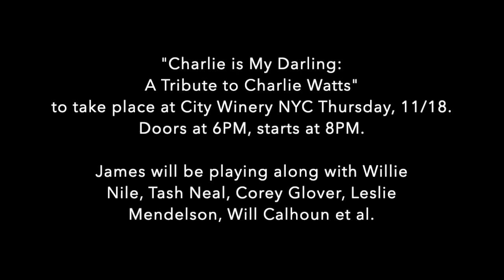Filmwax TV: Singer Songwriter James Maddock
The English Brooklynite, singer songwriter James Maddock makes his first appearance on Filmwax. The prolific musician discusses his life and career. James will be participating in a tribute show to Charlie Watts called 'Charlie is My Darling" along with a number of his contemporaries coming up Thursday, November 18th at City Winery in NYC.

00:00 - 00:07 - Intro
00:08 - 01:51 - music clip
01:52 - 37:57 - Interview
37:58 - 38:23 - outro